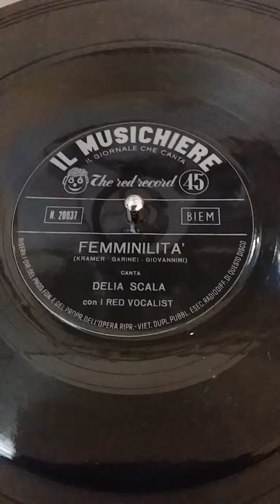Femminilità . Delia Scala . / Lyrics .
Femminilità - (Kramer - Garinei - Giovannini) - canta Delia Scala con i Red Vocalist . Incisione su Flexi disco a 45 giri  : Il Musicniere i giornale che canta N.20037 . Flexi disco a 45 giri che fà parte delka mia collezione di dischi .

Femminilità .

Femminilità femminilità
ah cos'è questa femminilià .

Ma questa femminilità ah
cos'è questa femminilità ah
qual è questa femminilità
ah dov'è.

Quando un uomo si rigira a guardare te
scruta da capo a piè cerca quel non so che che è .

Proprio la femminilità ah
la magica femminilità ah
la perfida femminilità
arma di Venere .

Eccita stuzzica provoca
affascina domina domina
si trionfo di femminilità sarà .

cos'è quest'femminilità ah
ah dov'è.

la perfida femminilità
arma di Venere .

Eccita stuzzica provoca
affascina domina domina

Femminilità femminilità
ah cos'è questa femminilità .